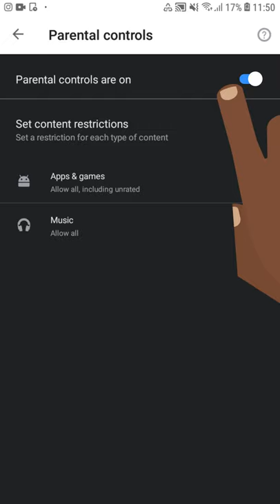GSMA Mobile Internet Skills Training Toolkit: Online Safety Module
There is still a 'usage gap' of 3.4 billion people who have access to mobile broadband coverage, but are either unable or unwilling to use it. A lack of basic digital skills is one of the key barriers for mobile internet adoption. The GSMA Mobile Internet Skills Training Toolkit (MISTT) was created to address this barrier.

The MISTT uses a 'train the trainer' approach to help MNOs and other digital players in low- and middle-income countries to get more people online through short lessons that can be easily adapted to local needs and languages.

In this video we look at module 7 of the MISTT: Online Safety